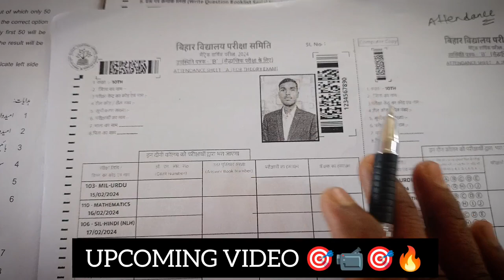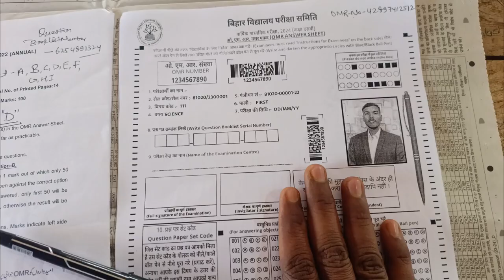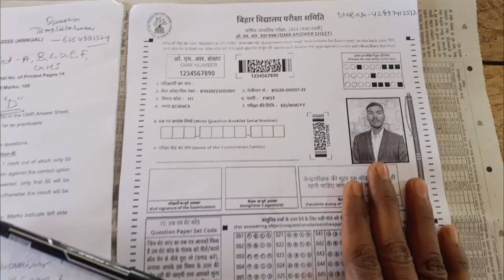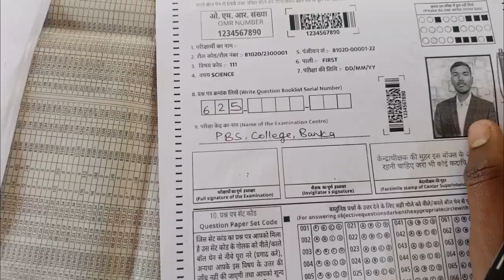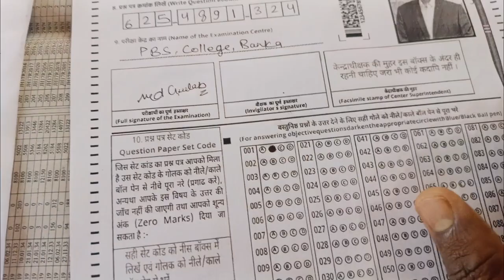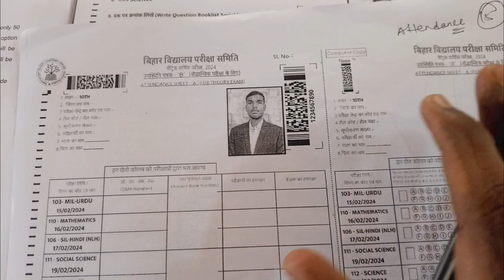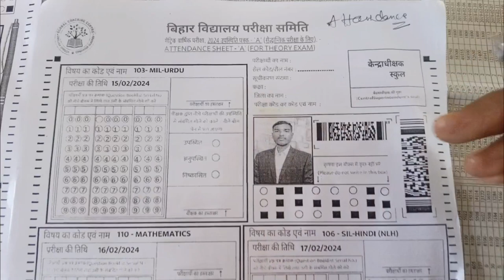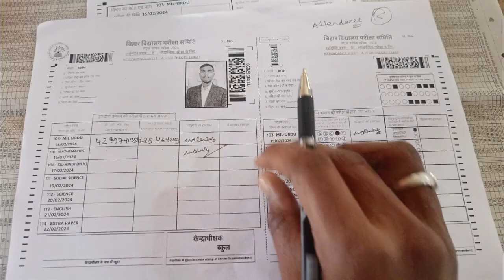OMR Sheet Kaise bhare? Bihar Board Exam 2024 | Pariksha Mein OMR Sheet Kaise Bhare ? | Md Gulab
Dear Students,
In this Video, Md Gulab are talking About OMR Sheet .
BSEB OMR Sheet , Matric Bseb Omr Sheet .
Correct Way to Circle in OMR Sheet.
How to Apply Tukka in Omr Sheet .
Bihar Board Exam 2024.
Class X Ka OMR Sheet Kaise Bhare?
How To Fill up and Best Way to Circle In OMR sheet?
Class 10th Ka OMR Sheet Kaise Bhare?
Class 10th Tip[s And Tricks .
Get More Information to Watch This Video On YouTube.